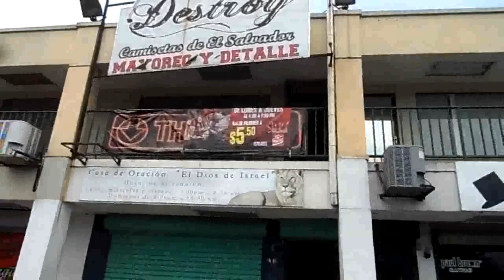Vendo Negocio Bar